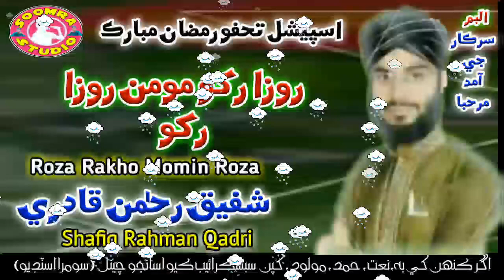Roza Rakho Momin Roza Rakho - New Ramzan Naat - Shafiq Rahman Qadri